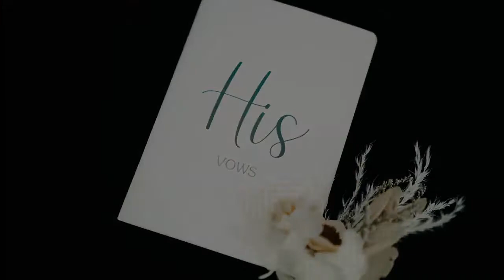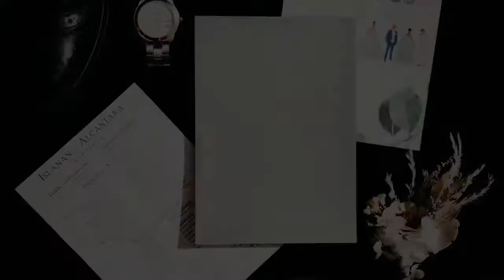Wincent & Tin Pictures Wedding...